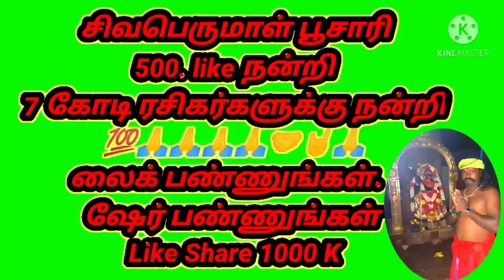ஜெய் மகா காளி